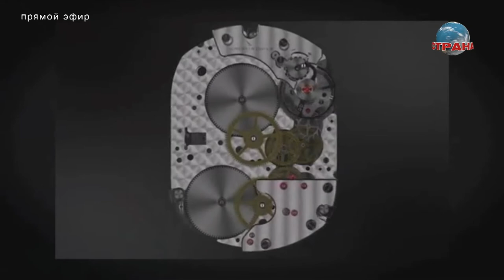Константин Чайкин. Лучшее в стране. Страна FM